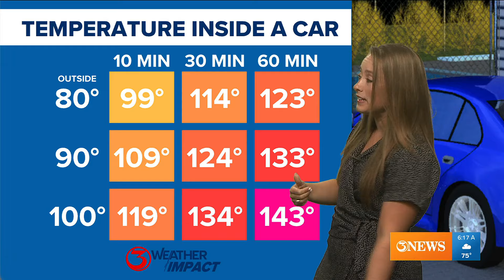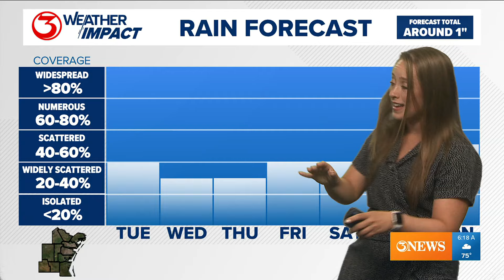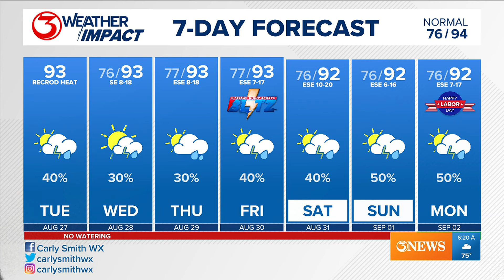Plenty of heat, lots of moisture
Temperatures are staying right below normal averages as we end the month of August.